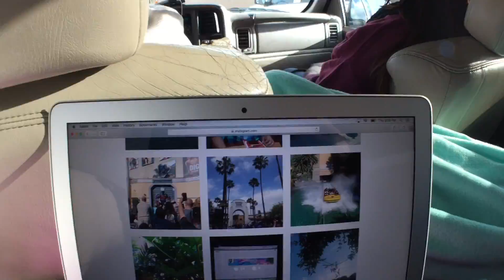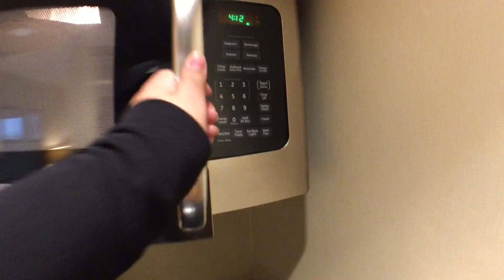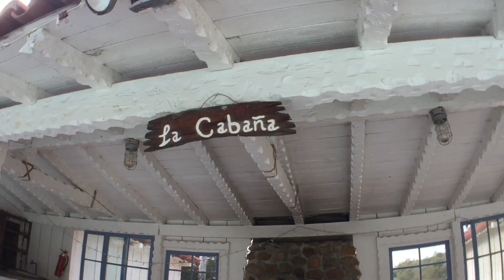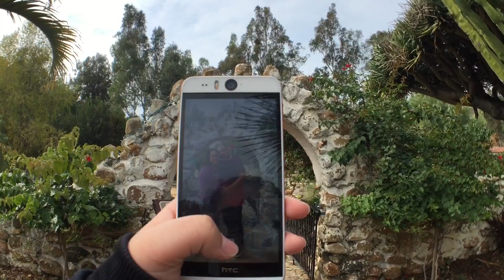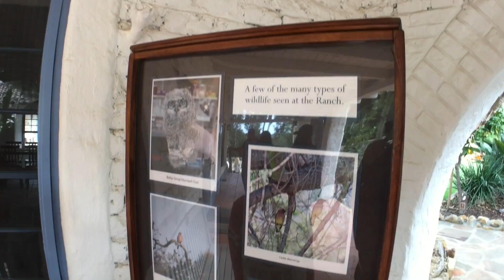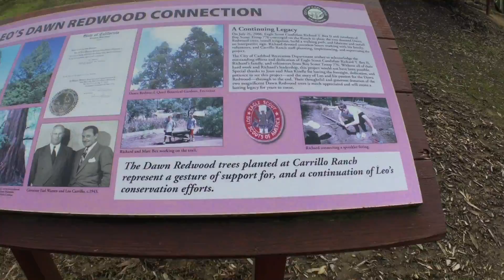A WEEKEND IN MY LIFE | Samantha Lemus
hello everyone (:

I had actually this video like pre filmed
from like 4 weeks ago ,but I never had the chance to upload
it , when I did try to, my internet would stop working
and also the video is 20 mins long , so sorry about that

Let me know if you want to see more videos like
this and I will do so

Leave some video suggestions also because
 I need some ideas

I will soon have better lighting in my videos and
hopefully a better background

I really hope you did enjoy this video

Please help me get to 100 , it will make me
 really really happy

I got a lighting kit so yeah, expect better lighting

S N A P C H A T : xx_sammsterr

M U S I C   U S E D : Kalev-Cruisin